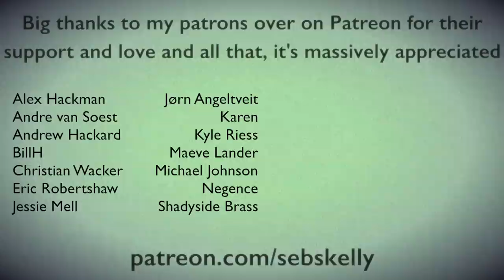Billy Joel - She's Always A Woman Brass Quintet Arrangement with sheet music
Instruments used Left to Right:
Trumpet | Solo Horn | Flugelhorn -2 octaves | Flugelhorn -1 octave | Flugelhorn